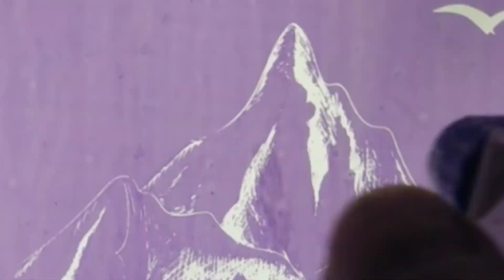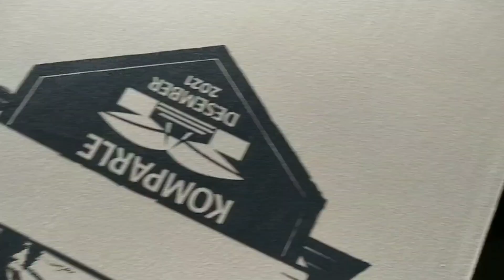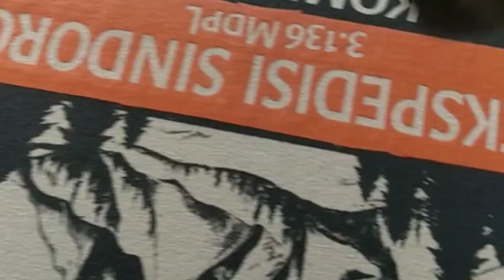sablon manual plastisol